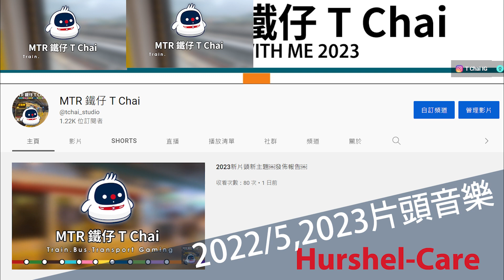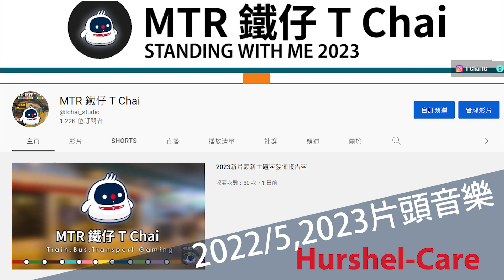【2023片頭音樂】Hurshel-Care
此音樂適用於本頻道2023年之片頭音樂